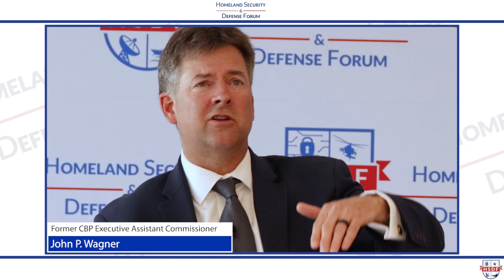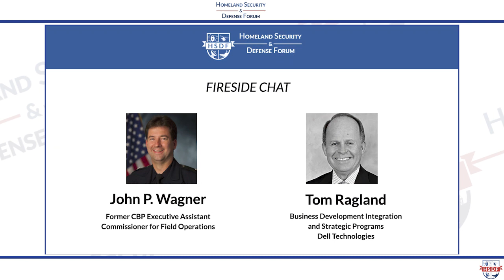DHS Touchless Screening Innovations with John Wagner and Tom Ragland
Today’s program Features Tom Ragland and John Wagner discussing the DHS Touchless Screening Transformation.  Listen in as they go into the development of effective touchless screening and the next steps for deploying touchless screening at airports and other security checkpoints.

Tom Ragland is with Dell Technologies’ Business Development and Strategic Programs and is the former Operations Director at DHS.  John Wagner is the former  Deputy Executive Assistant Commissioner at US Customs and Border Protection and the innovator behind CBP’s successful Global Entry program and touchless screening initiatives.